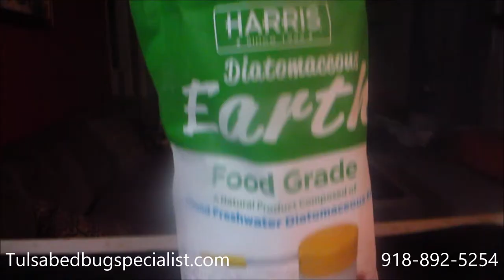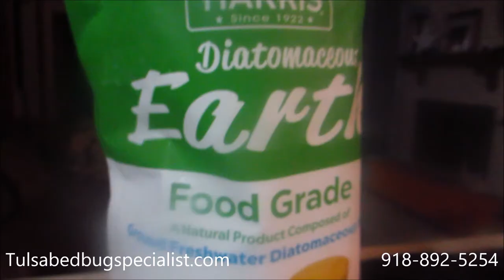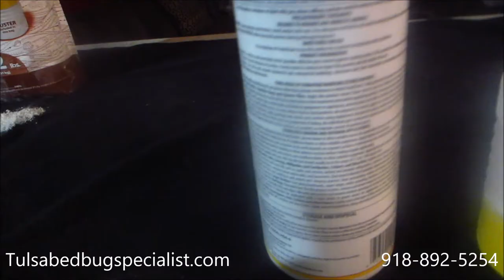How to apply diatomaceous earth? || Tulsa Bed Bug Specialist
Learn how to effectively apply diatomaceous earth to combat pests in your home. This step-by-step guide will show you the proper techniques to ensure maximum effectiveness and safety. Whether you're dealing with bed bugs, fleas, or other pests, diatomaceous earth can be a natural and efficient solution.

Click Here for a Printable Bed Bug Treatment Preparation Instruction Form.

Call or Text for service in the Tulsa Area